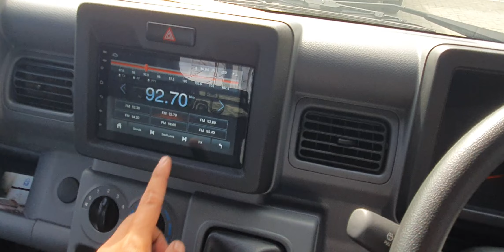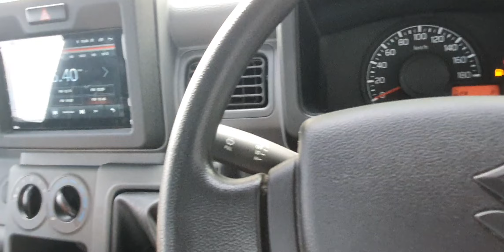Suzuki All New Carry 3 Way AC PS 2021 / full variasi